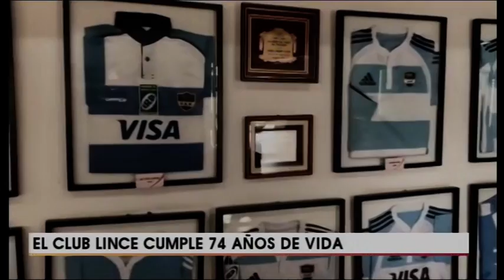Aniversario de Lince